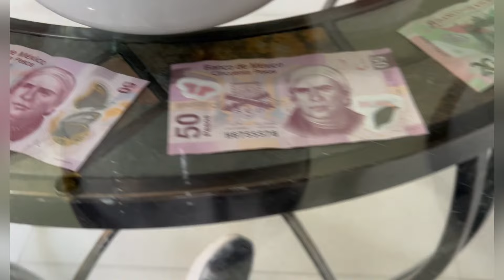Visitamos Pasco y estuvimos con familias YouTuber